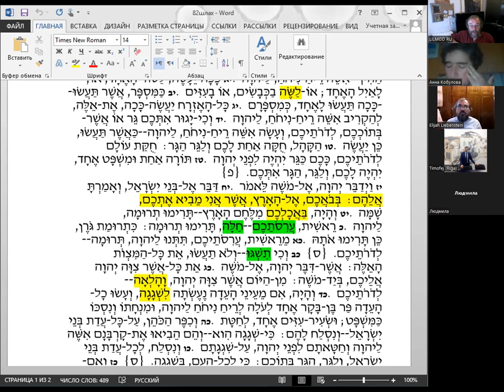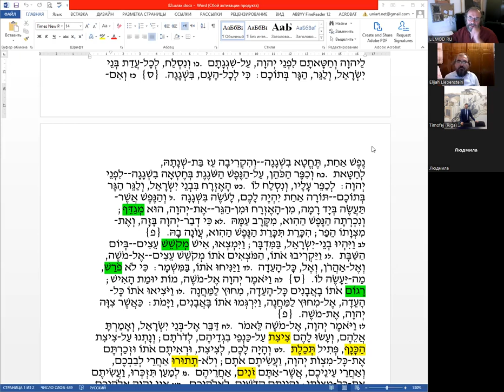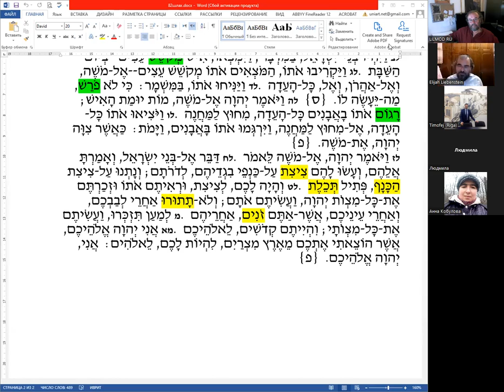Недельный раздел «ШЛАХ», чтение текста на иврите, перевод и грамматический разбор